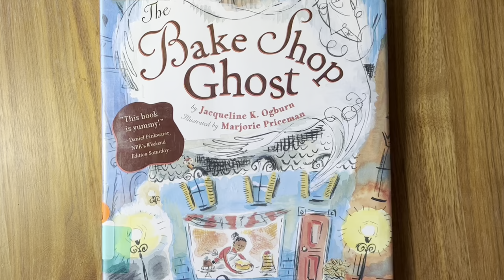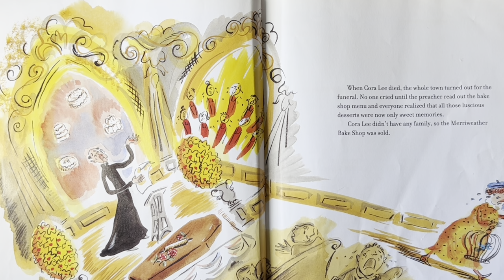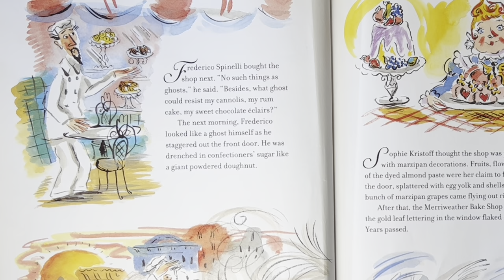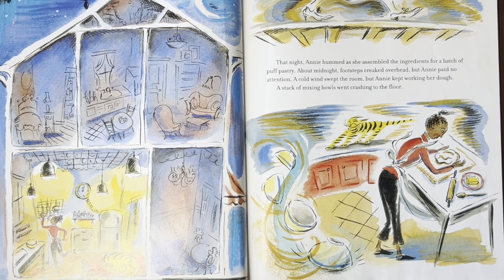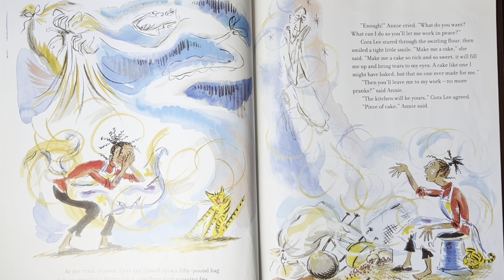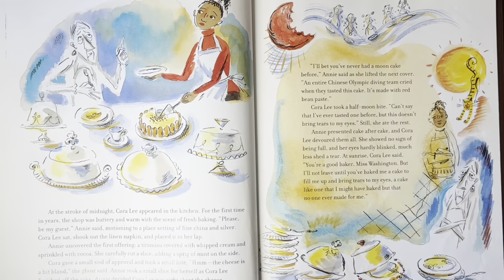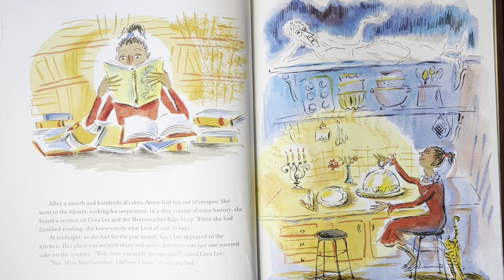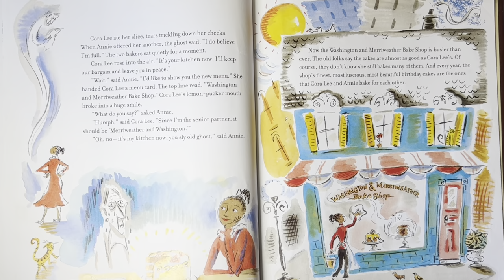The Bake Shop Ghost - Halloween Storytime with Ripple Stories Read Aloud Children's Picture Book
Miss Cora Lee Merriweather is a ghost who scares every new buyer of her bakery away, until she meets her match when Annie Washington buys it.